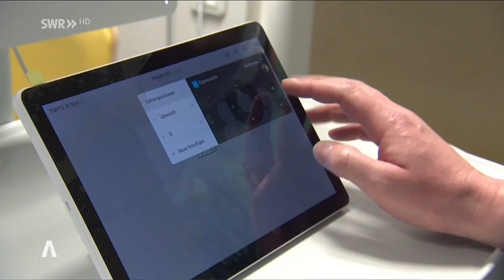Ferndiagnose im Krankenhaus: Wenn sich Fachärzte dazuschalten | SWR Aktuell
Das rkh-klinikum Ludwigsburg führt ein telemedizinisches Netzwerk ein, das bis zum Ende des Jahres 10 Zentralen und 50 Krankenhäuser in Baden-Württemberg verbinden soll. Mit Hilfe von Ferndiagnose können Fachärzte von verschiedenen Standorten aus gemeinsam auf den Patienten zugreifen und ihm Unterstützung bei außergewöhnlichen und komplexen Krankheitsbildern bieten. Das Projekt wird vom Land mit 1,5 Millionen Euro gefördert und soll eine verbesserte Corona-Nachsorge ermöglichen. Allerdings gibt es noch Herausforderungen beim Datenschutz, die durch pragmatische Lösungen gemeistert werden müssen, um das Potenzial der Ferndiagnose voll auszuschöpfen. Ferndiagnose wird im Krankenhaus immer wichtiger, da es eine effektive Möglichkeit bietet, Patienten auch aus der Ferne zu betreuen.